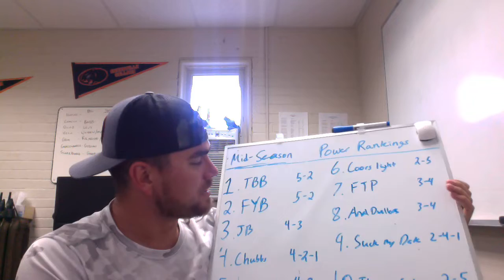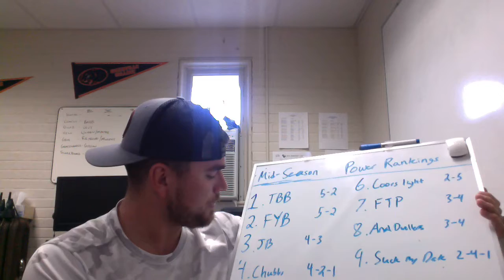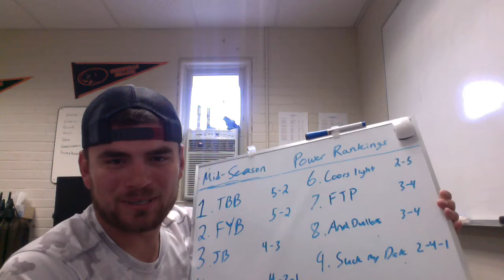Mid Season Wrap Up- League Scrotum Wars